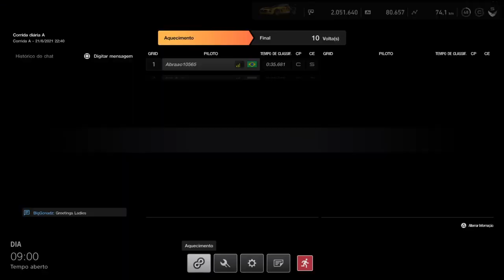Gran Turismo®SPORT - Competições Online: Corrida Diária A